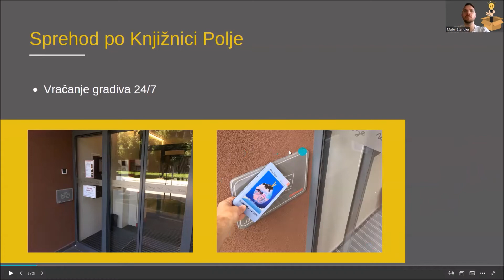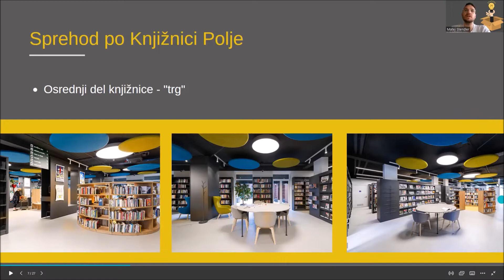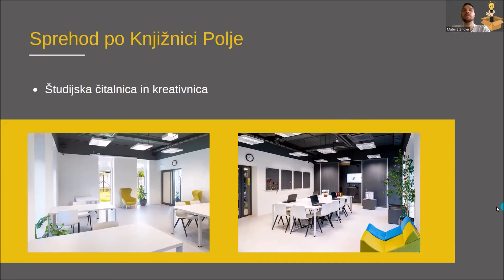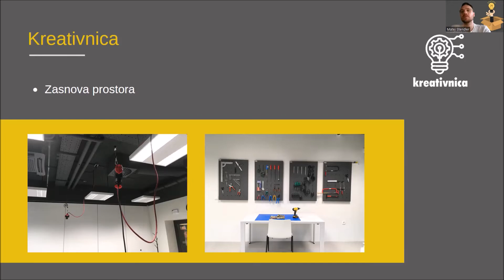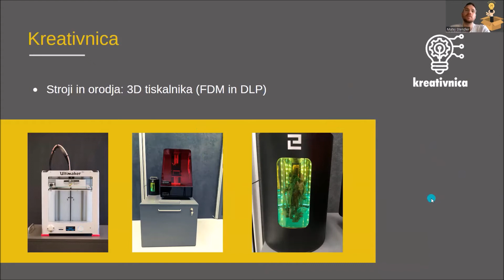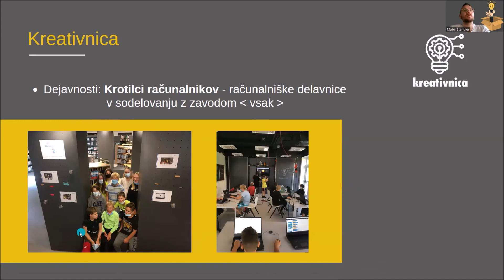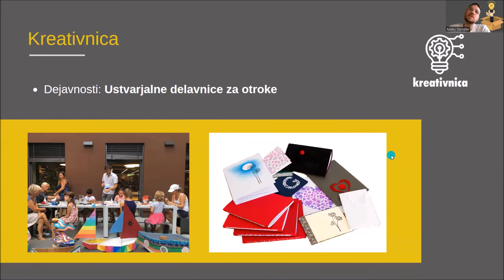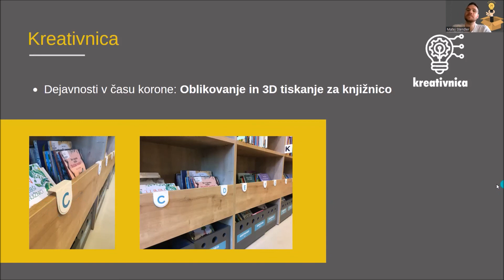April v MKL 2022: Knjižnica Polje s kreativnico – pametna knjižnica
Knjižnica Polje s kreativnico – pametna knjižnica
Matej Štendler, vodja knjižnice Polje

Novi prostori knjižnice v Polju poleg boljše dostopnosti za svoje uporabnike/ce omogočajo kvalitetno izvedbo prireditveno-izobraževalnega programa. V kreativnici (maker space) potekajo izobraževalne delavnice računalniških znanj in ročnih spretnosti. Ker knjižnica nima namenskega prireditvenega prostora, smo prostora kreativnice in študijske čitalnice zasnovali dinamično. Med seboj sta ločena s premično steno, kar omogoča, da se lahko po potrebi združita in spremenita v večji prireditveni prostor. Poleg samostojne izposoje gradiva, ki je v Mestni knjižnici Ljubljana že skoraj standard, je knjižnica v Polju prva v ljubljanski mreži splošnih knjižnic, ki je uvedla 24-urno vračanje gradiva na vračalniku.